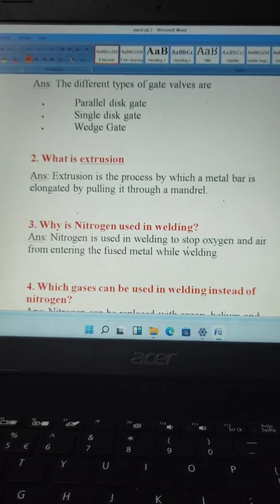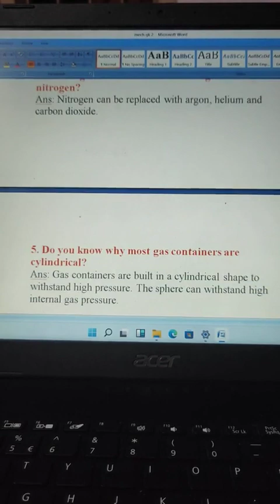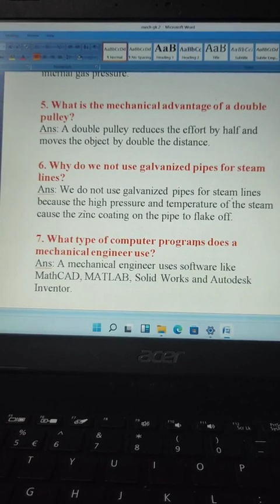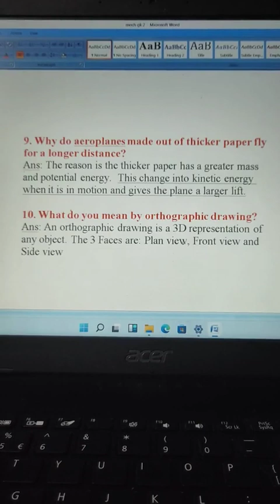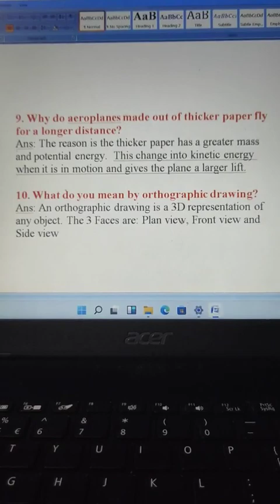Mechanical Engineering Interview questions in Hindi 7